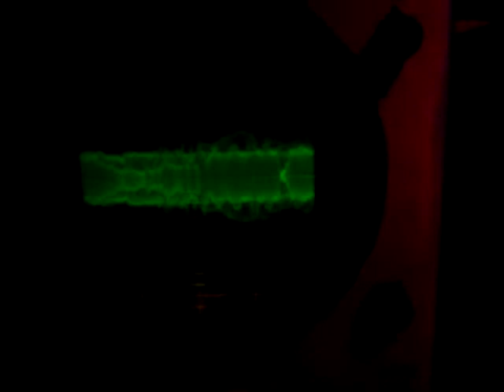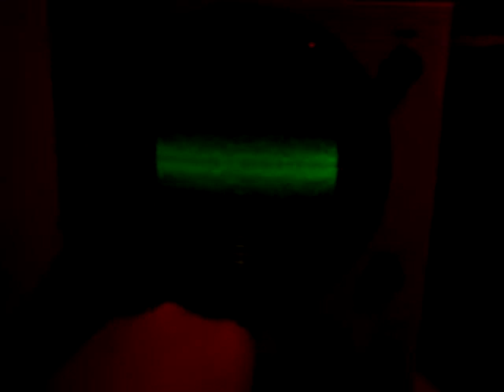Oscilloscope showing carrier signal of 1710Kc Pirate Radio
This was captured from a vintage Eico 460 oscilloscope. Connected the input to a simple coil wrapped around an AM ferrite bar antenna.
You can see at first the modulated carrier signal, and later I increased the sweep high enough to view the carrier sine wave itself (which gets blurry from lack of fine tuning the sweep) being modulated at 105% positive and 98% negative.
This shows visually that our AM signal is on par with professional broadcast and hell it looks cool with the antique green phosphor oscilloscope screen!
For those who know what they are looking at notice that there is NO over-modulation above or below the two divisions on the screen and the negative wave never clips.
Please visit the Free Radio Forums for more information on these projects...